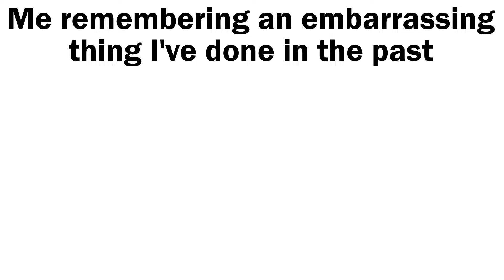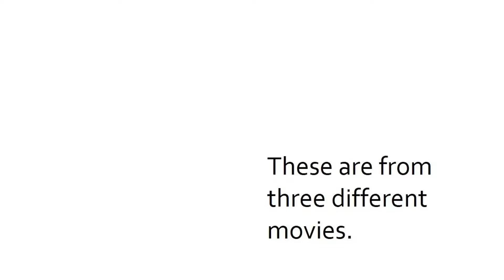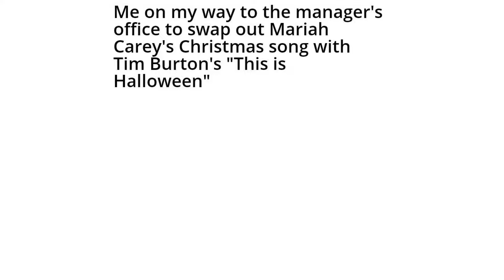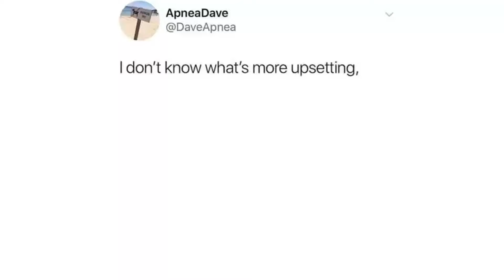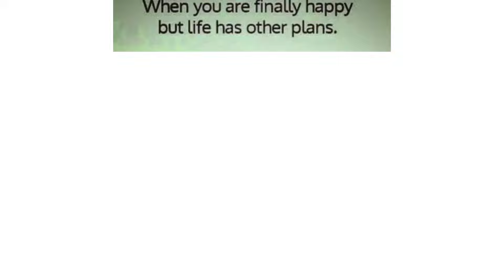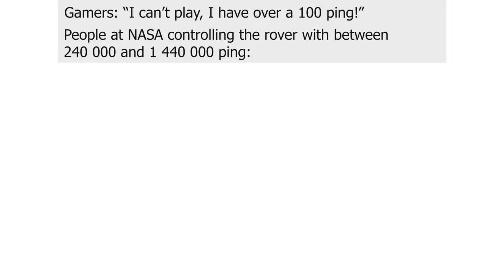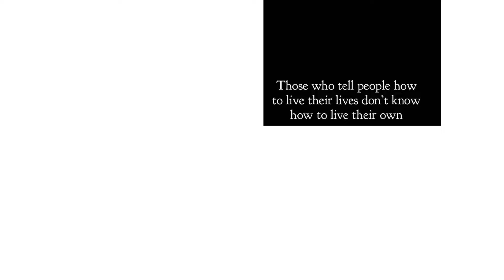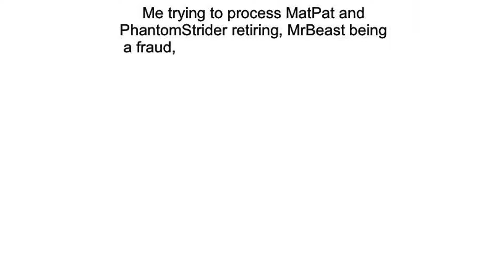Daily Juicy Memes 1934